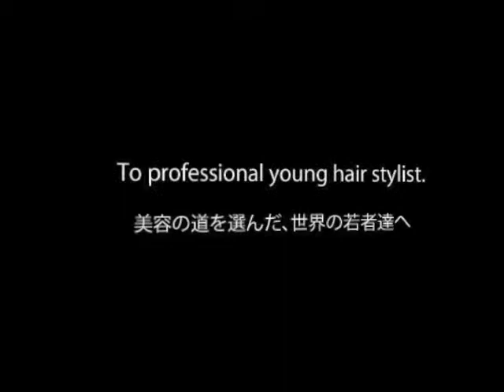簡単ヘアアレンジ ローリングアレンジ（2/3） hairstyle tutorial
ローリング　アレンジの　三回完結の二回目です。
ベーシックなテクニックを見る際には

過去の動画を　ご覧下さい！PRIMP TOKYO ↓　全ての　美容情報です。

道具の使いかたや、ピンの打ち方や、バックコーム迄　簡単に理解できる？単行本、
世界初ホログラムのテクニック本は　こちらで通販しています！